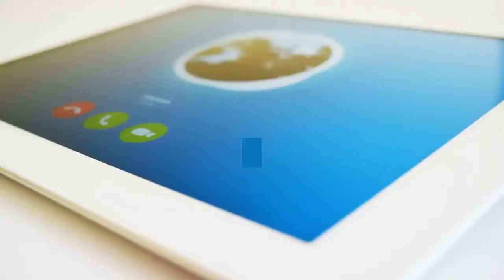SCS Diploma in Cosmetic Science – FAQs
The SCS Diploma in Cosmetic Science allows you to study without having to attend lessons or lectures at a college or training centre. The course is usually studied over one year, starting in September each year but can be deferred to a second year.

When you have completed the SCS Diploma in Cosmetic Science you will have a thorough and up-to-date knowledge of raw materials and products in the cosmetics and toiletries and will be able to:
• Work with a high degree of independence in formulating cosmetics and toiletries
• Evaluate and use appropriate raw materials, processes and equipment

• Be competent in identifing problems, making decisions and developing technical procedures
• Retrieve and evaluate information from a range of sources

• Become a full member of the SCS, which gives a variety of benefits, such as discounts on attending conferences and access to lectures,

You will also have:
• A responsible attitude to product safety and safe practice, and be fully aware of the  principles of Good Manufacturing Practice

• Competence in the application of the scientific principles to formulation, production and packaging of cosmetic and toiletry products

• A full understanding of the regulatory and quality requirements of cosmetic and toiletry products

• An appreciation of the marketing of cosmetics and toiletries

• An understanding or marketing trends